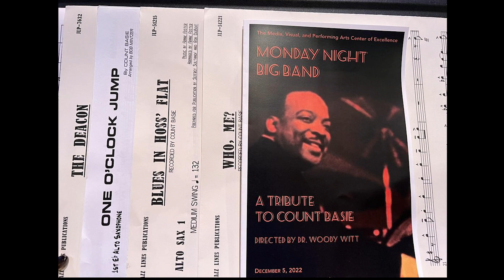A Tribute to Count Basie - HCC Monday Night Big Band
The Monday Night Big Band
Houston Community College Spring Branch
Directed by: Dr. Woody Witt
Recorded Monday December 5, 2022

00:00  Moten Swing  - Buster and Benny Moten, arr. Ernie Wilkins; Solos: Jorge, Eddie
05:12  H.R.H. (Her Royal Highness) - Thad Jones; Solos: Bennett, Ian
08:16  Kansas City Shout - Ernie Wilkins; Solos: Ian
12:00  April In Paris - Vernon Duke, arr. Bob Mintzer; Solos: Ian, Woody, Jorge
18:03  Cute - Neal Hefti, arr. Bob Mintzer; Solos: Nick, Lou, Jorge, Bennett
24:46  The Deacon - Thad Jones; Solos: Ian, Eddie, Rob, Robert
28:59  One O'Clock Jump - Count Basie, arr Bob Mintzer; Solos: Ian, Jorge, Eddie, Bennett, Derrick
35:58  Blues in Hoss' Flat - Frank Foster; Solos: Lou, Carlos, Bart, Ian
41:05  Who Me? - Frank Foster; Solos: Lou, Philip

Saxophones: Woody Witt, Cyrus Morris (a), Jorge Galvan (t), Carlos Perez (t), Derrick Coffin (b)
Trumpets: Kenny Borak, Lou Gagliardi, Eddie Lewis, John Askounis
Trombones: Bennett Fisher, Bart Plumb, Rob Negrin,  Jonathan Langan, Marty Lindsay
Rhythm: Ian Cain (p), Philip Goza (g), Robert Knetsch (b), Nick Diaz (d)

Recorded live at the Spring Branch Performing Arts Center, Houston Texas, December 5, 2022